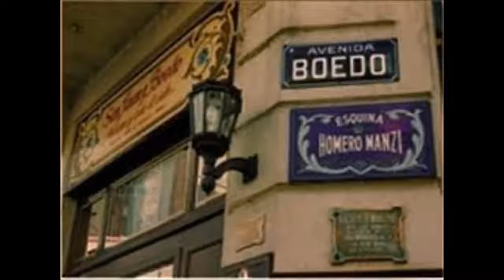"EL PORTEÑITO". Intérpretes: E. Fiorelli - G. Lahitte (Guitarra y teclado)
Milonga ciudadana